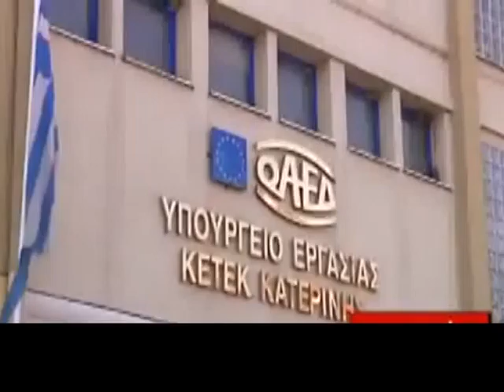ΠΟΣΟΣΤΑ ΡΕΚΟΡ ΓΙΑ ΤΗΝ ΑΝΕΡΓΙΑ